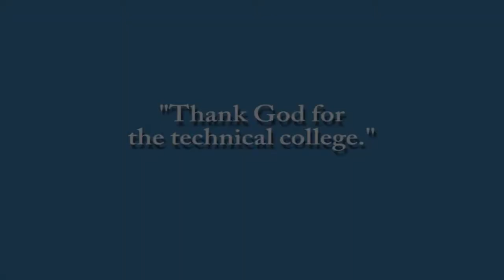Moraine Park Student Ambassador Kim Dickinson